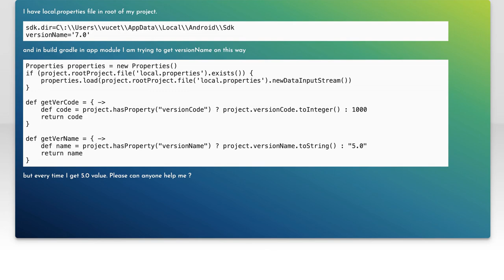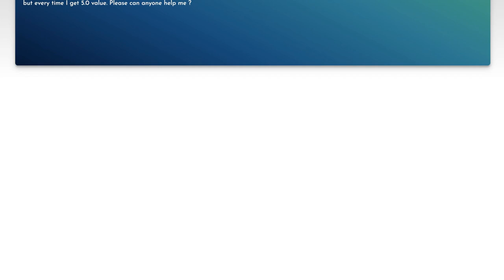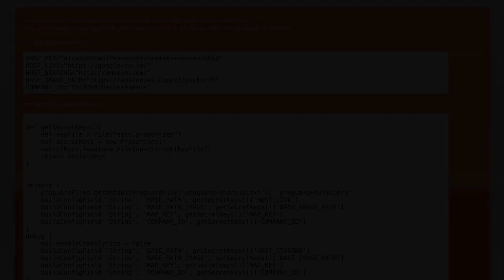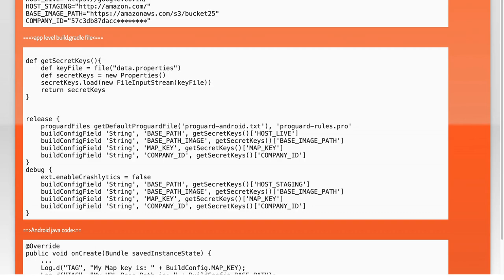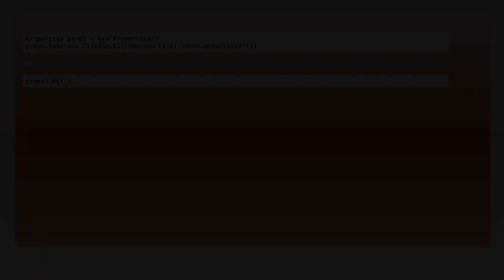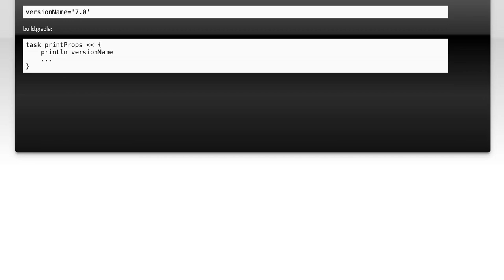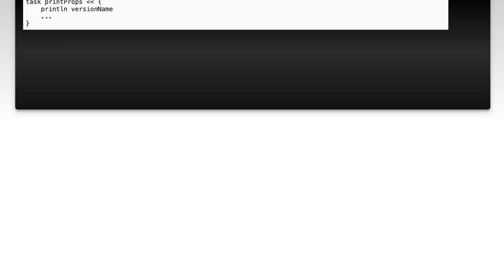How to Read Values from local.properties in Android Studio: Step-by-Step Guide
In this video, we'll walk you through the process of reading values from the local.properties file in Android Studio. Whether you're managing API keys, configuration settings, or other sensitive information, this step-by-step guide will help you securely access and utilize these values in your Android projects. Join us to enhance your development workflow and keep your project organized and secure.

Today's Topic: How to Read Values from local.properties in Android Studio: Step-by-Step Guide

Related to: howtoreadvaluesfromlocal.properties, readvaluesfromlocal.propertiesandroidstudio, local.propertiesandroidstudiotutorial, androidstudiolocal.propertiesguide, step-by-steplocal.propertiesandroidstudio,